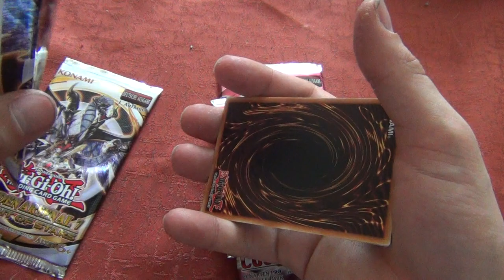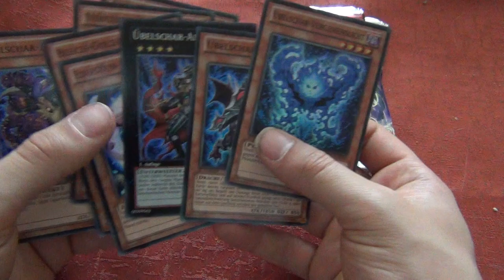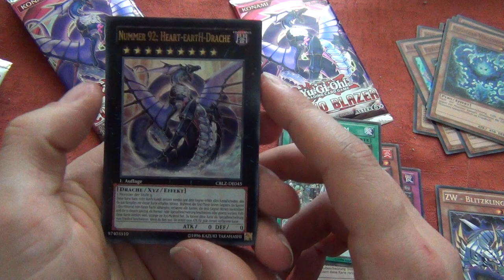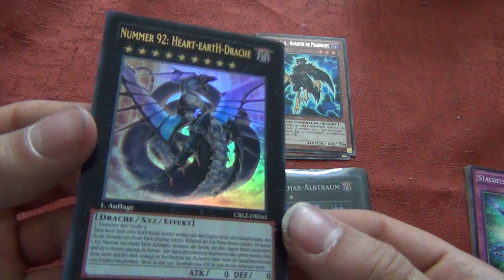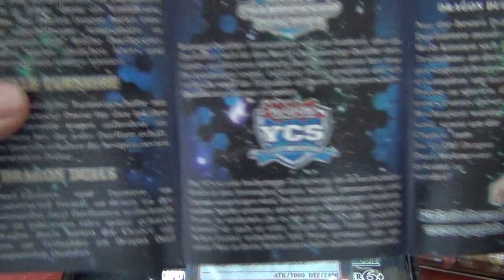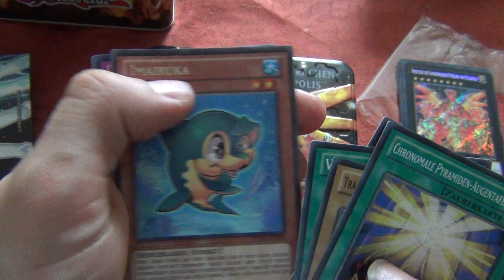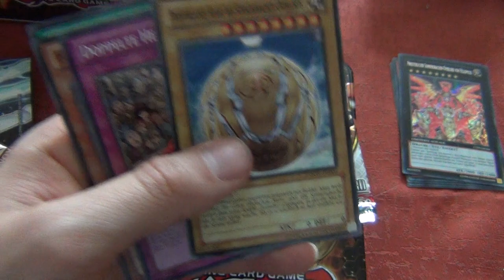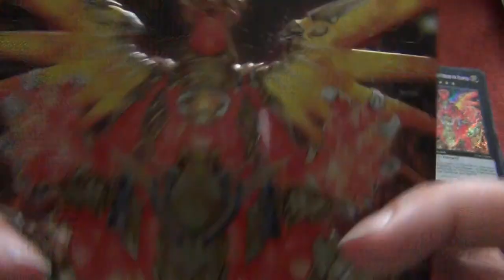Zweitbestes Unboxing eines Priesterlichen-Sonnendrachen TinBox + 4 Randombooster ALLER ZEITEN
Ja ich weis das dieses Format eigentlich dem UnboxingExtrem Team gehört. deswegen steht da ja auch das 2t beste ^^. Checkt den Kanal der Jungs aus und schaut euch die Profies an xD